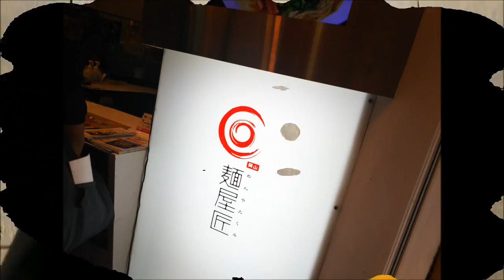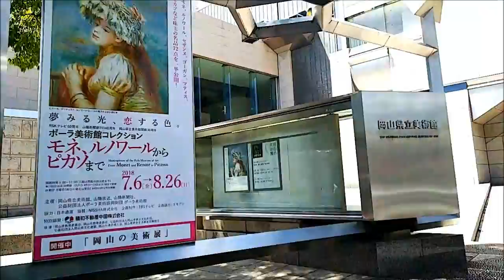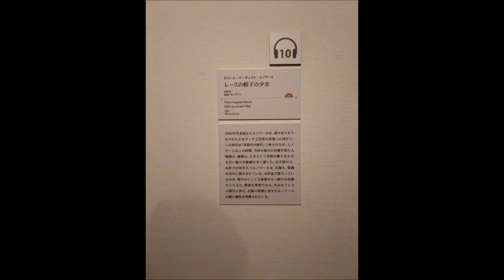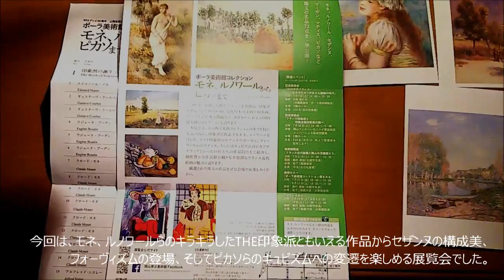125★short video35★「美術館へ行こう12」ポーラ美術館コレクション展～モネ、ルノワールからピカソまで～[vlog]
こんにちは＾＾晩夏らしく朝夕涼しくなってきましたね。今回は、ポーラ美術館コレクション展へ行った時のことを短編で動画にしました(*^▽^*)お時間のある時にでも、ご視聴下さい☆
【次回予告】音フェチ